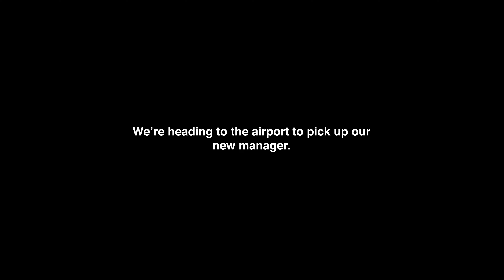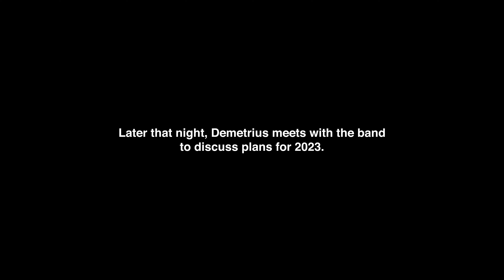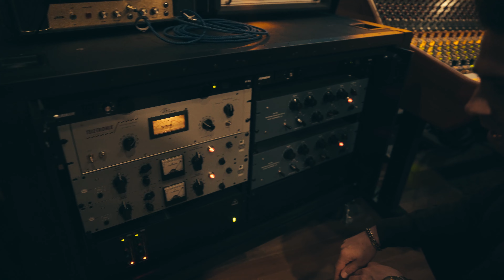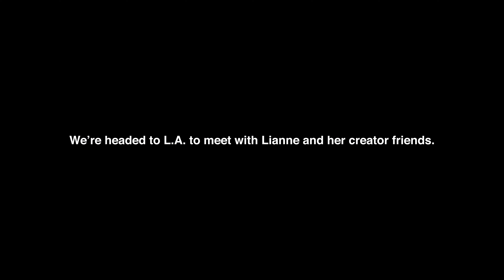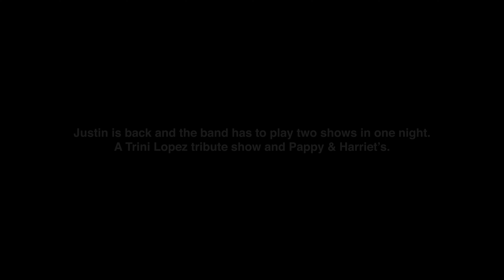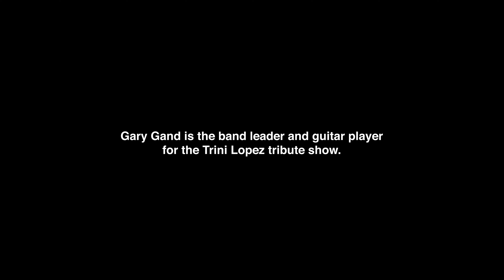Keep It Dreamy - Episode Four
Episode 4 of "Keep it Dreamy" is here! In this episode, we come back from the holidays in Canada and settle into 2023. Our new manager, Demetrius Nath, comes to California to help form our plan for the new year and we record a music video for "Lights Down Low" -- We make an inspiring and memorable trip to LA to meet with some very influential people in the Ai / AR world, and we put the finishing touches on our new EP. We play an intense week of shows for Modernism Week, and in the end, we say goodbye (for now) to our bass player Justin, who heads back to Canada. It was an emotional one!

We hope you enjoy this episode and please let us know if any moments connected with you. We sincerely appreciate you following along on our journey with us.

Filmed and edited by Eric Soto
Directed by Gianmarco Fiacconi & Eric Soto